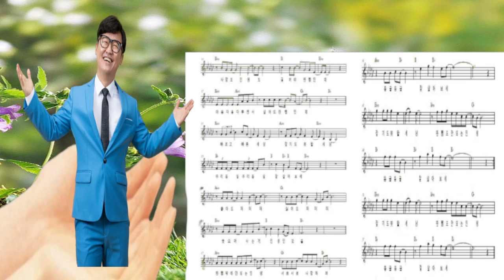💖한뼘인생💖 많이 사랑해 주실거쥬?🥰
안녕하세요
🎤 한뼘인생 🎵🎶으로 활동하고 있는
가수 박근원입니다.

출연 목록

1. KBS 노래가좋아 출연

2. KBS 아침마당 도전꿈의무대 출연

3. MBC 웰빙노래세상 출연

4. 가요TV 더원가요열전 출연

5. 가요TV TJ미디어 노래방가요제 출연

그외 다수의 경력 보유 🎤🎵🎶

😍 행사문의 카톡 아이디 : fox125 😍

🌹 많은 응원과 관심 부탁드립니다 🌹